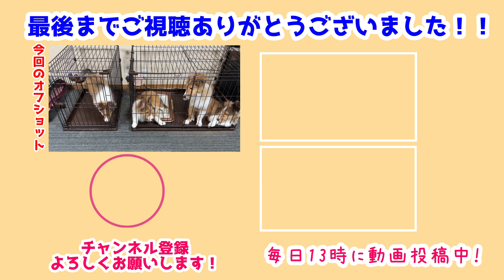【シェルティ】利根のおしゃべり🥰【にぎやか】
最近利根がよくしゃべる🤣
にぎやかなんだよ～!
いっぱい喋ってるの可愛いんだけどね💕

たくさんおしゃべりして楽しそうだった✨
いつかわんわん合戦も撮影したいな📷

前作→【シェルティ】ねむねむ瑞鶴【まったり長門】